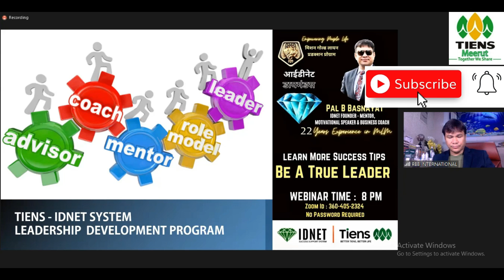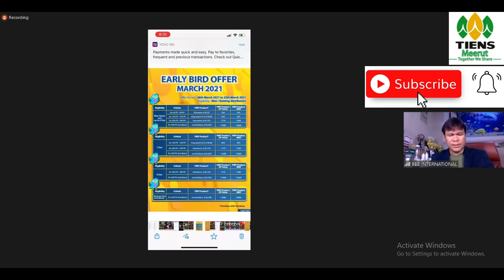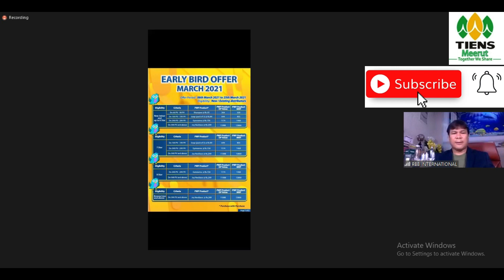Heart Care joy Necklace Don't Miss it March Dhamaka Offer Tiens India Part 1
airiz napkin What is Airiz?  Tiens Airiz Kyon Use Karna Chahiye
Airiz  sanitary Napkin  Sanitary  for Dayn  Airiz sanitary Demo   Airiz sanitary
Benefits Of Chitosan Or Benefits Of Tiens International Tooth Past Benefits Of Calcium Tiens Products Benefits Nutrition's Health Vitamin Bones healthy
Benefit Of Chitosan
Benefit Of Chitosan in hindi
Chitosan Capsules With Demo
TIENS Chitosan
Benefit Of Chitosan
Chitosan Capsules

tiens fe plus benefit in hindi
tiens pro kids
tiens pro kids in hindi
tiens pro kids benefit in hindi
tiens adult protein powder in hindi
tiens protin in powder benefit in hindi
tiens fos powder in hindi
tiens fos powder
tiens fos powder benefit in hindi
tiens opc
Aculife
Tiens Aculife Details In Hindi
Aculife In Hindi
Aculife Traning In Hindi
Bye Tiens Aculife
Acupressure Device
Acupuncture device
electro acupuncture device
acupuncture
aculife details in hindi
DNSSuccess
Multivitamin
AculifeTiens
BCM
Cordycceps
Airiz
Fit_India
Helthy_India
TCM
Tiens India
Tiens Product
Tiens
Tranning
Dirrect Selling
Tiens Maharashtra
Tiens In Pune
Tiens In Delhi
Tiens Omega Life
Tiens BCM
Dr. Anurag
Pal B Basnayat
How To Become Successful In Tiens
tiens bcm machine
tiens bcm machine benefits
tiens bcm machine in hindi
tiens bcm machine demoTiens India
tiens business plan
tiens india business plan in hindi
Tiens Network Marketing Plan
Direct Selling Companies in Indian
Aculife OPC_Plus
Trending
Prospect Training
Network Marketing
Negativity in network marketing
network marketing
tiens meerut
how togetmoreviews
bcmdemo
BCMDEMO
tiensindia
TRANING
sonusharmastatusa
chatwithsurendervats
harshvardhanjain
tiens india
 Tiens meerut
tiens product
tiens plane
 Tiens delhi
motivational video
vivek bindra
business
bada bussiness
sonu sharma
motivation
mlm
MLM
network marketing
 bada business
tiens group
tiens india
MLM Network
Marketing
Sandeep Maheshwari
VIVEKBINDRA
vivekbindra
Business
mindset
how to become success full in network marketing
networking marketing hindi
new prospecting kaise kare
new prospectse kaise baat kare
new prospect kaise banaye
new prospects of direct marketing beforethesmallentrepreneur
newpers pective
new prospect
new prospect in network marketing
network marketing news
network marketing future in india
network marketing full training
tiens products
tiens
tiens product demo
tiens business plan in hindi
tiens bcm machine
tiens music waistband
tiens bracelet demo
tiens company
tiens india
tiens pad demo
tiens group
tiens omega life
tiens company profile
tiens products demo
tiens products list
tiens products bracelet
tiens products spirulina
tiens products training
tiens products for hair growth
tiens product fos powder
tiens products bcm
tiens products soap
tiens products machine
tiens products bene fits
tiens product demo in hindi
tiensa ll products demo
tiens india product demo
tiens bcm machine demo
tiens bcm machine price in india
tiens bcm machine reviews
tiens bcm machine side effects
tiens bcm machine price
how to use tiens bcm machine
tiens music waist band hindi
tiens company profile
tiens company background
tiens company profile in hindi
tiens company product
tiens company ke product
tiens company ka plan
tiens company china
tiens company news
tiens india products demo
tiens india news
tiens india bcm
tiens india turnover
tiens india rankachiever
tiens india business plan
tiens india profile
tiens india products demo in hindi
tiens equipment
tiens fruit and vegetable cleaner demo
tiens fruit and vegetable
tiens fridge purifier demo in hindi
tiens fridge purifier in hindi
tiens india
bada business best sanitary pad
this video was knowledge purpose
Bye Tiens Aculife
Acupressure Device
Acupuncture device
electro acupuncture device
AculifeTiens
Tiens India
Tiens Product
Tiens
Tranning
Dirrect Selling
Tiens Maharashtra
Tiens In Pune
Tiens In Delhi
Tiens Omega Life
Tiens BCM
Dr. Anurag
Pal B Basnayat